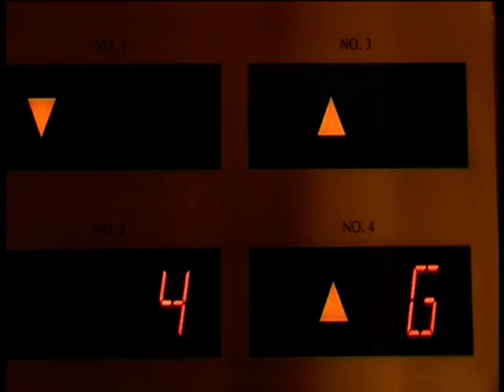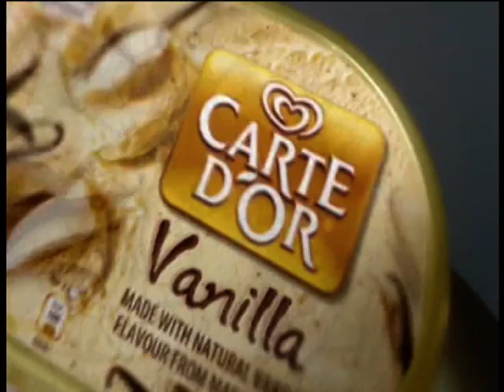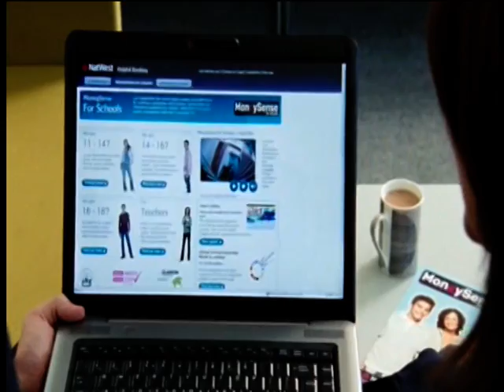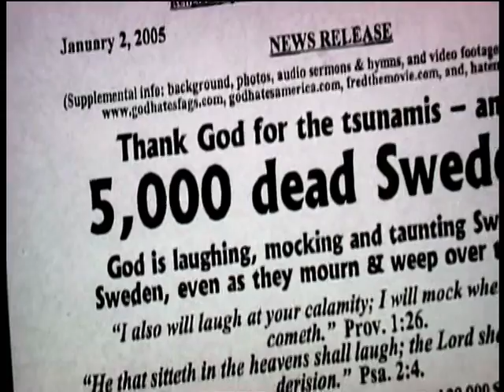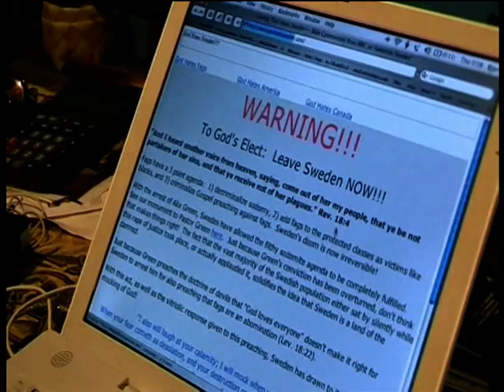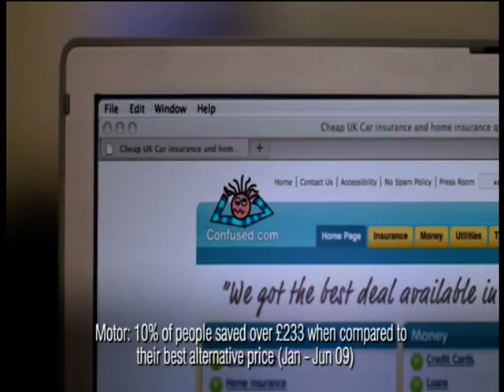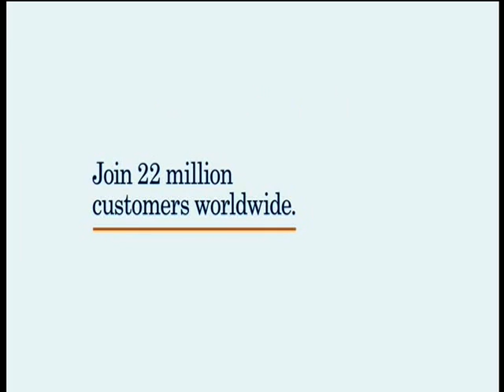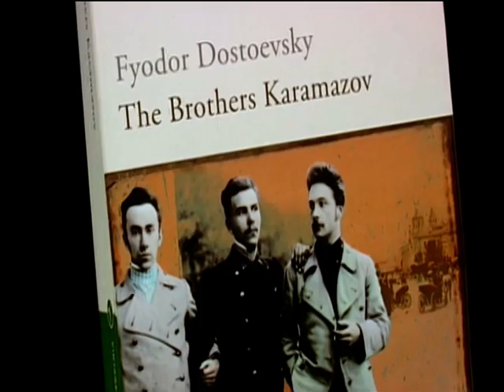tsunami- where was God pt 2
Taking as his subject the Indian Ocean tsunami of Christmas 2004, former Dominican Friar Mark Dowd confronts a question that has troubled religious thinkers for centuries: how can belief in a benevolent God be reconciled with natural disaster?